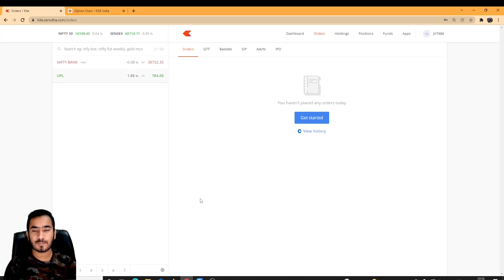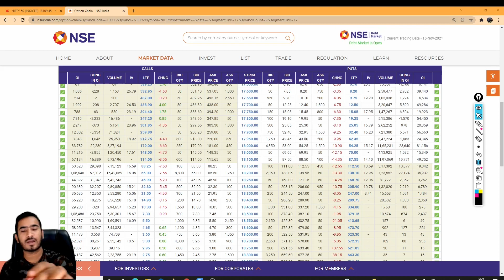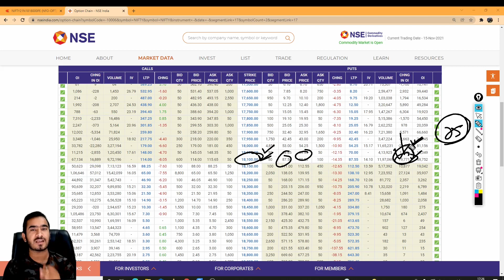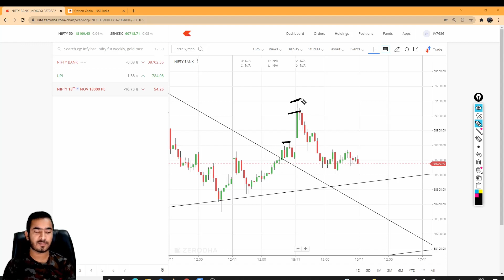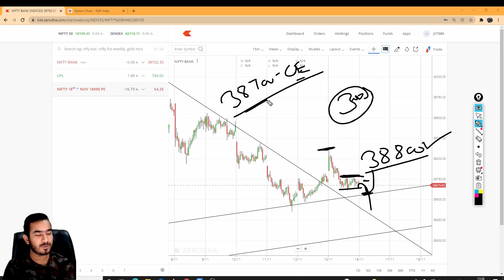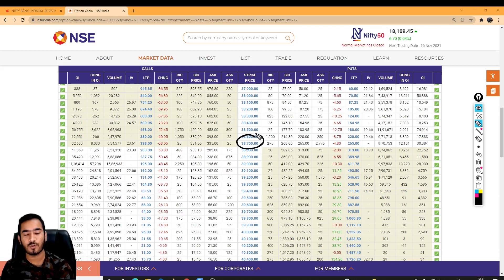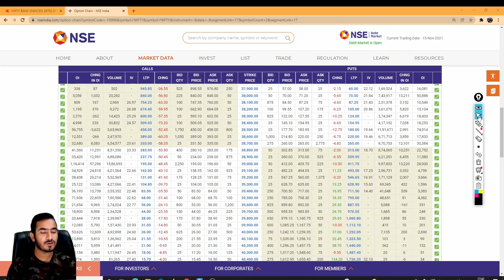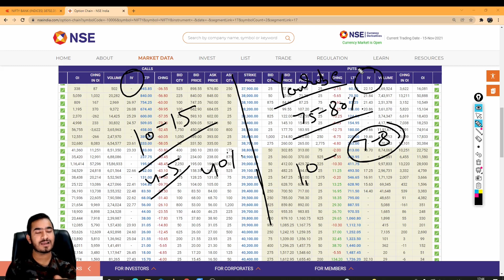NIFTY & BANKNIFTY ANALYSIS FOR MONDAY | 16 - NOV | Levels & Stoploss | Trader Hitesh Nanwani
Follow me Instagram for more Stock Market Learning Content.

Market Analysis for today,
Market Analysis for Tomorrow,
Market Analysis in Hindi , Stock Watchlist for Monday,
Market Analysis for Tomorrow Intraday,
nifty and bank nifty prediction for tomorrow,
Nifty and banknifty levels and stoploss for tomorrow,
nifty and bank nifty prediction , banknifty 15 nov,
banknifty options for tomorrow , banknifty analysis for tuesday,